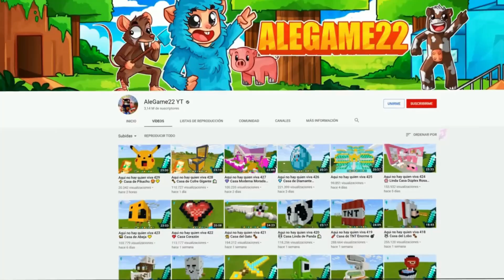Aqui no hay quien viva!!!14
Aqui no hay quien viva en el que alegame llega a una mansion de diamante y oro con su cara de oveja azul en la casa en la que el vecino fantasma tiene a un perro secuestrado y le robamos los diamantitos en Minecraft.

👍 SIGUEME!